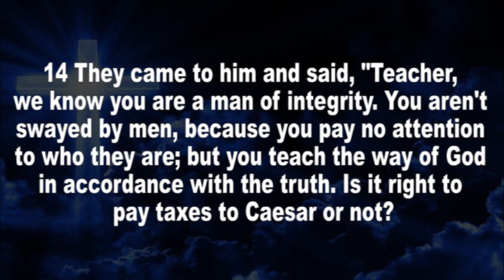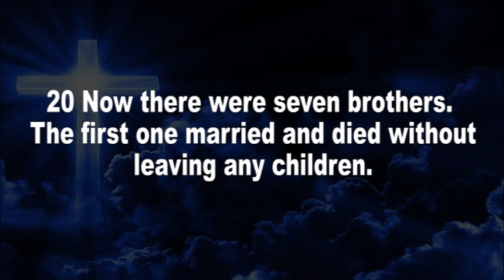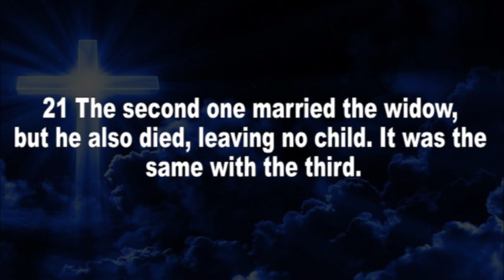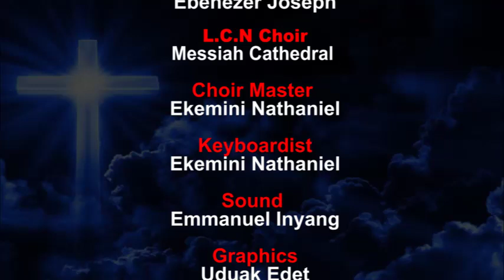The Lutheran Church of Nigeria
Devotional for Sunday, November 17, 2024